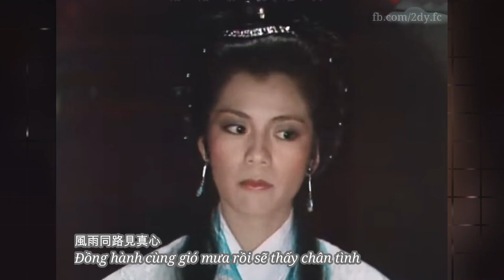vietsub | 風雨同路- 徐小鳳 Đồng hành cùng gió mưa - Từ Tiểu Phụng | 楚河漢界 • Hán sở tranh hùng 1985